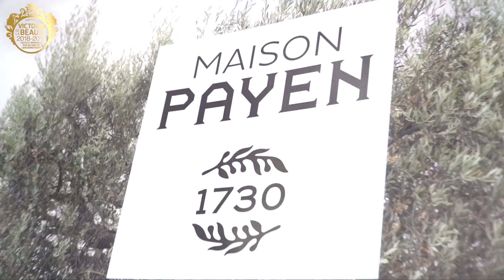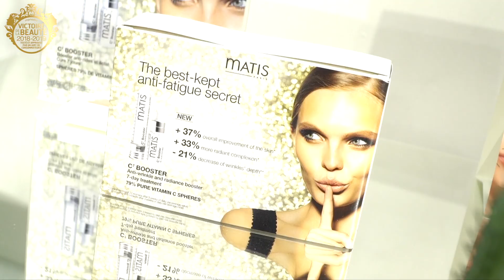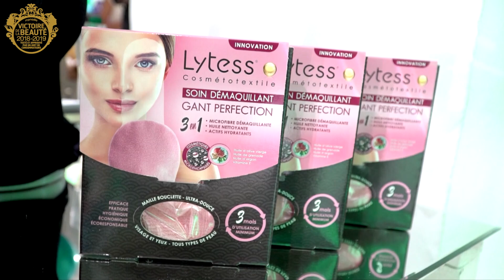AfterWork VDB Jungle Party